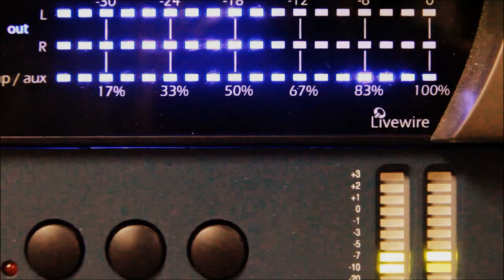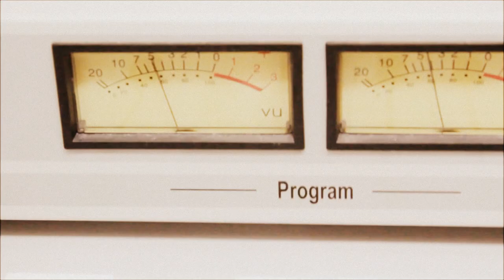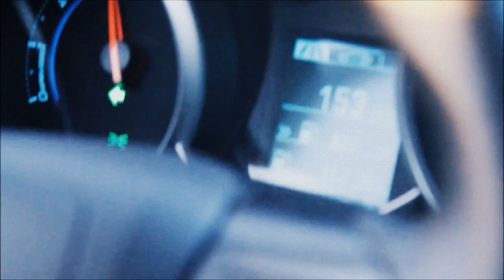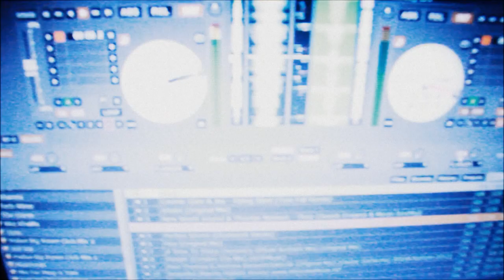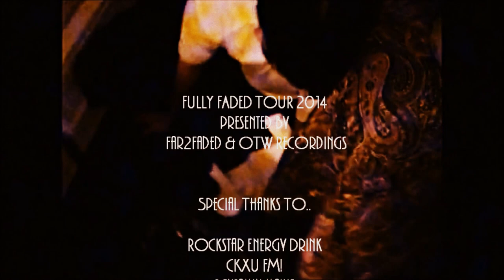Poiboi & Swagbot Fully Faded Tour 2014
Fully Faded Tour 2014